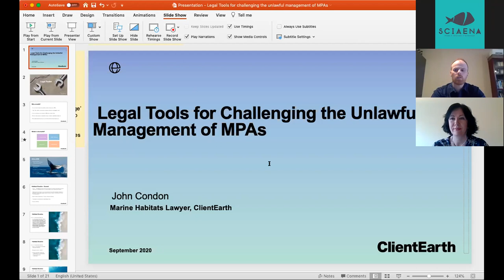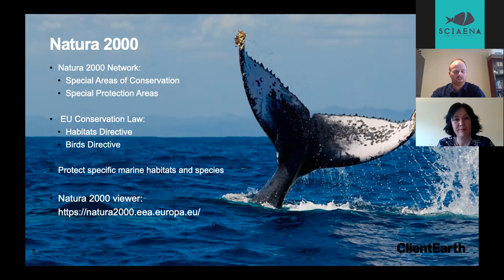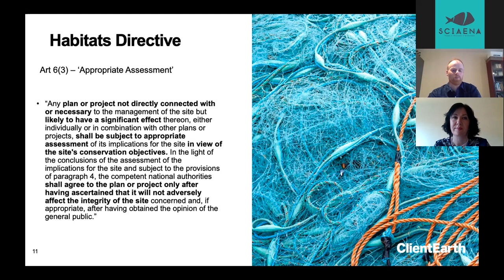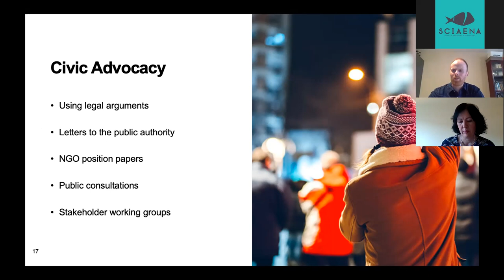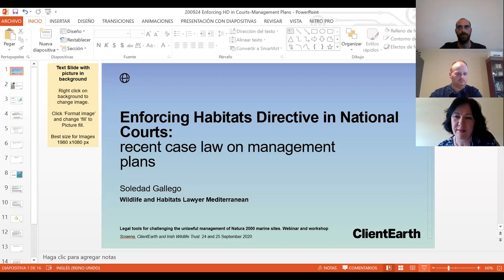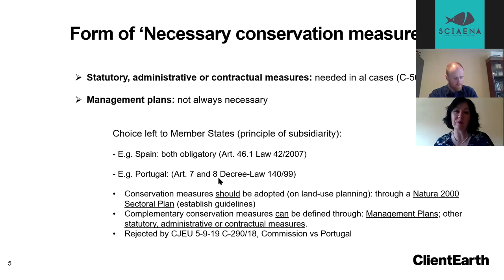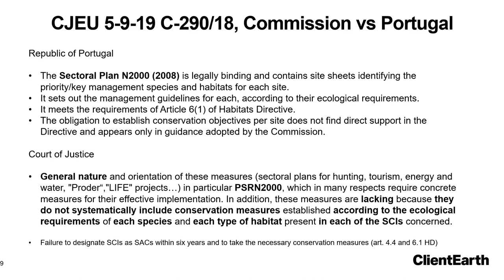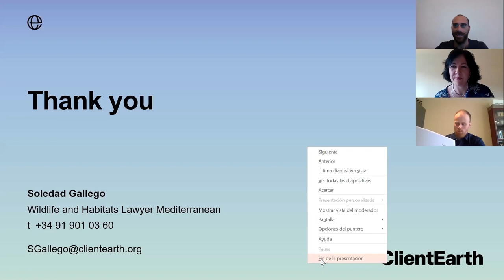Webinar "Legal tools for challenging the unlawful management of Natura 2000 marine sites"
Sciaena hosted a webinar named "Legal tools for challenging the unlawful management of Natura 2000 marine sites", with the participation of Soledad Gallego e John Condon from ClientEarth.